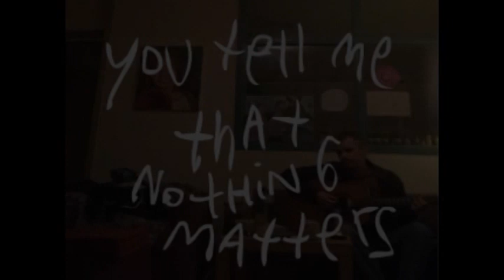ardenouden minor threat in my eyes